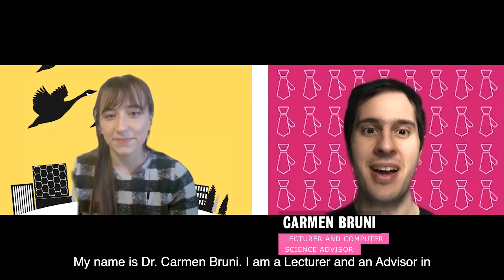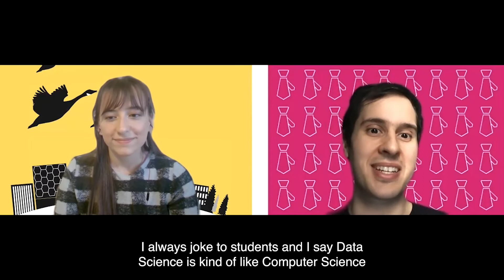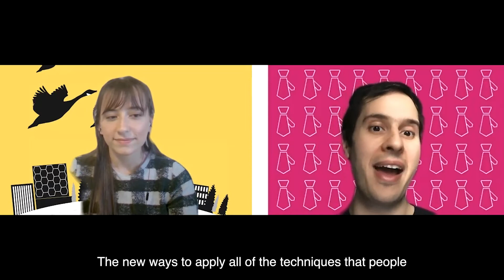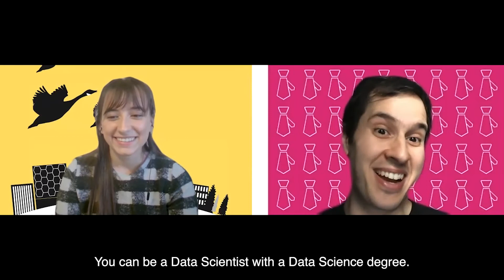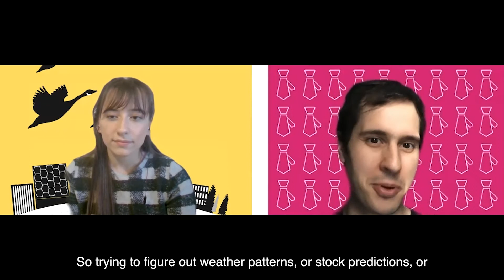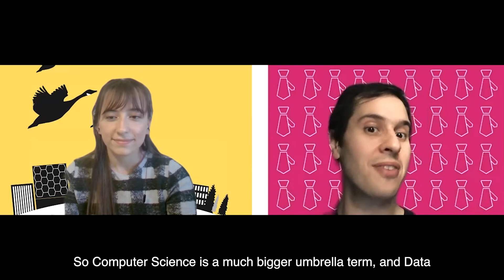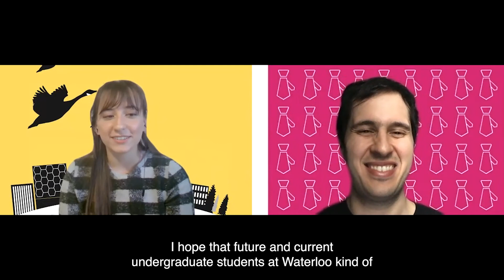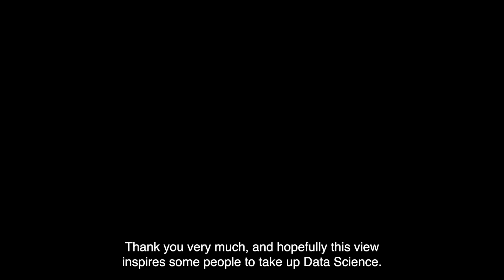Declare your major: Computer Science - Data Science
Interested in computer science - data science? This video provides helpful information for new students looking to make computer science - data science part of their academic plan. Throughout the interviews, you will learn: what the major is, anecdotes about the best part of the major, related career options, and what sets this major apart from other majors.